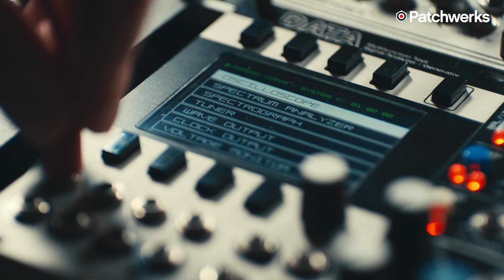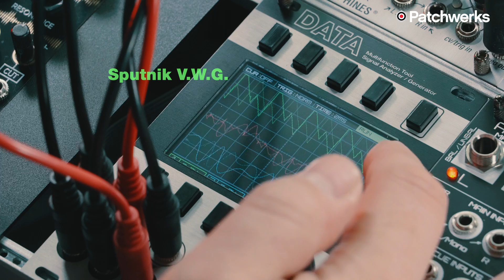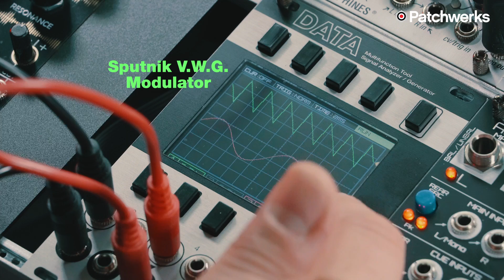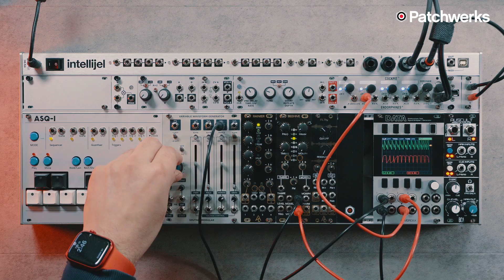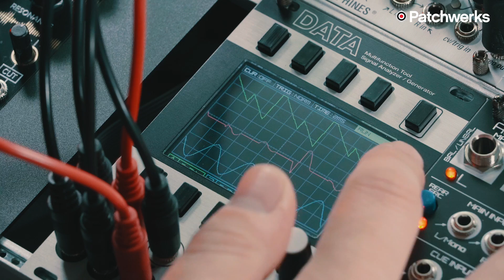Synthesis Basics: How To Ring Mod, FM, and AM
In this video we talk about 3 types of modulation commonly used in synthesis. Ring modulation, frequency modulation, and amplitude modulation. Learn how to do it and what it sounds like.

Video by: Matthew Piecora ( EZBOT), Steven Ly (Project 32)